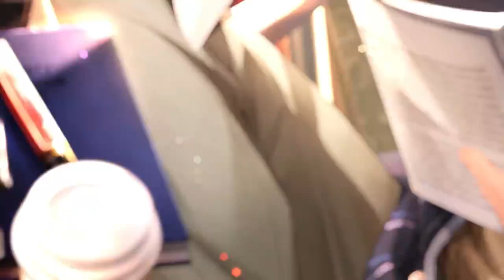恋与制作人自阳光耀眼之时，PV公开！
“早上好，假如再也见不到你，就祝你早安，午安和晚安。”

他永远都走在成熟的路上，
又或者他并不希望成熟终将到来。

——“我喜欢完美的胜利，是完美，也是胜利。”